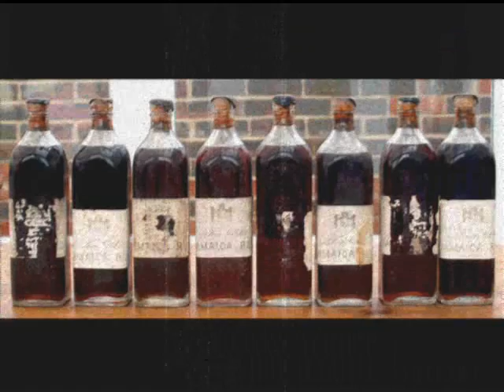FAN TAN JACK - WING OF A BLUE ROLLER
A lazy 'video'. Stills, to the sound of 'WING OF A BLUE ROLLER', A Fan Tan Jack demo. This song was written on the M1 , in a bumper to bumper jam of Satan. Returning from Italy I luckily had a guitar in the car.